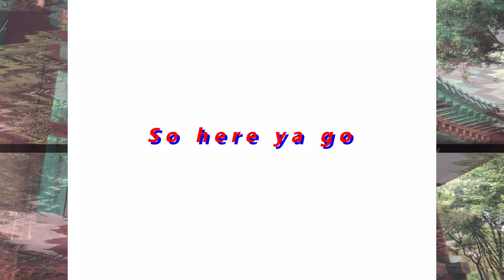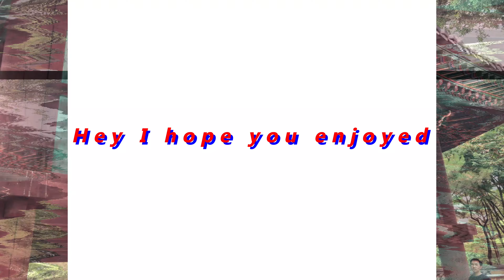Dancing in Hanok Village | NSLI-Y Korea Summer 2019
Watch me dance in Hanok Village for like nine minutes lol.

HIDDEN COMMENT: This was the surprise video